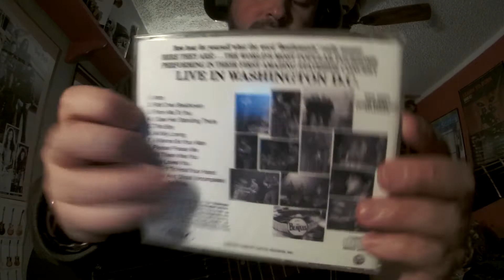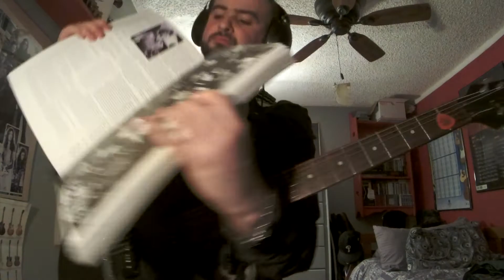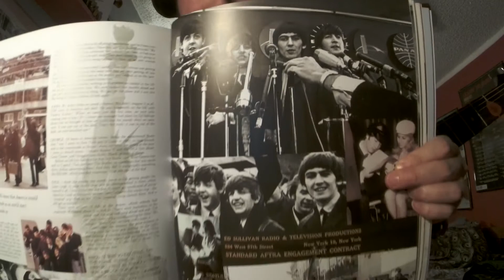The Beatles ALL MY LOVING(Live @ The WashingtonDC Coliseum February 11, 1964)(JOHN/GEORGEGTRIMPROV)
THE BEATLES ARE COMING!THE FAB 4 line up consist of Paul McCartney(Bass), John Lennon(GTR), George Harrison(GTR), and Ringo Starr(Drums) was officially completed by Aug/Sept '62.THIS WAS A POWERFUL FOURSOME.John Lennon states in 1966, "We're more popular than Jesus now."Before, being turned down by record companies time again, it was not until Brian Epstein(The Beatles manager)saw The Quarrymen/Silver Beatles(The Beatles original band name)play at the Cavern Club in the UK in the early 60's who was inspired and signed them a record deal in May '62 at EMI Records on Abbey Road.George Martin(The Beatles Producer)wanted to capture a live recording album of The Beatles playing live at the Cavern Club, but terrible acoustics in the club and bad sound quality made Martin deflate the idea.Therefore The Beatles made their first live band album to capture the club vibe(few overdubs)in EMI studios instead during a long jam session at Abbey Road which became to be the "Please Please Me" album.The majority of The Beatles first album was recorded on one day in a 13 hr straight jam session on a BTR 2 track tape machine.The album was a mixture of covers and Lennon/McCartney originals.Brian Epstein and The Beatles meet up with A&R man and Parlophone Label organizer George Martin on Wed June 6, '62 at London's Abbey Road studio for a final battle for a recording contract.This was the only recording session taken place at Abbey Road studio's with drummer Pete Best before Ringo Starr joining the group in Aug '62.The Beatles arrive at John F. Kennedy's airport in New York on Feb 7, '64 for the 1st time in the US.The 1st Beatles press conference was also held at JFK's airport.On Feb 8,'64 rehearsals began at CBS Studios in NY for The Beatles debut on the Ed Sullivan show where 73 million views would tune in on Feb 9, '64.George Harrison playing 1 of the 2 Gretsch Chet Akins Country Gentlemen guitars(similar but different controls).John Lennon playing his trusty Rickenbacker '58 325 which was repainted black(original finish was natural)with the factory style Kauffman vibrato system now being replaced to a Bigsby tremolo, and the knobs were also replaced because the factory "oven" knobs fell off the guitar.This was John's 1st American made guitar and was the 1st Rickenbacker 325 out of the 3 he had, and was the 2nd 6 string Rickenbacker 325.The Feb 12, '64 Carnegie Hall NY show would be John's last ROCK CONCERT with the guitar before it was retired for ever(restored to its original natural finish in the '70's)before using his new '64 Rickenbacker 325 in stock black and Kauffman vibrato system.Both Lennon and Harrison acquired an upgraded Vox AC-30 in a stock black covering instead of the white(recovered black AC-30's), by late '63 they BUMPED up to Vox AC-50(possibly AC-100)amps.Paul McCartney using his 2nd '63 Hofner violin 500/1 model bass(which he still uses today!)which was purchased sometime between Oct-Dec '63.Paul was also using a Vox T-60 bass amp but was shortly replaced by a custom made Vox AC-30 that was modified by Vox worker Dick Denney to suit a bass.The reason why McCartney's amps were replaced was because the T-60's kept blowing up and would have to be fixed or replaced by Beatles roadie Mel Evans.Paul eventually started using a Vox AC-100 cab/head in late '63.Ringo Starr playing his 20" Ludwig Black Oyster Pearl Kit #2 that he purchased in early '64 at Manny's Music in NY after arriving to the US for The Beatles 1st American tour.This would be kit #2 and the 2nd of the 20" bass drum kits.In addition Ringo did purchase a 20" Zildjian cymbal which can be seen pretty clearly during the Ed Sullivan shows/rehearsals, and later switched from Swiss-made Paiste cymbals(purchased at Drum City) to Zildjian Turkish cymbals.Drop-"T" logo head #2 in action!I'm wearing my “I Love The Beatles” pin my mom gave me when I became a Beatles fan.It’s an original pin from the 60’s you can see girls wearing in photos than.IT WAS HARD TO HEAR WHERE I WAS AT IN THIS CONCERT OVER THE ROCK'N ROLL SCREAMS OF BEATLEMANIA MEYHAM AND RAUNCY PA SYSTEMS!Mel Evans on the side lines(The Beatles roadie)would help Ringo Starr rearrange the drum kit on the rotating platform the group used to face different sections of the crowd in the coliseum.I did this show in few takes to capture a LIVE BEATLES CONCERT VIBE.Film studied carefully!Ladies Gentlemen THE BEATLES LET'S BRING THEM ON!
The Beatles 1st U.S. Concert @ the Washington Coliseum February 11, 1964 FULL Setlist
1.Roll Over Beethoven
2.From Me To You
3.I Saw Her Standing There
4.This Boy
5.All My Loving
6.I Wanna Be Your Man
7.Please Please Me
8.Till There Was You
9.She Loves You
10.I Want To Hold Your Hand
11.Twist And Shout
12.Long Tall Sally
The Beatles
John Lennon-gtr
Paul McCartney-bass gtr
George Harrison-gtr
Ringo Starr-drums
Gear
Gibson/EpiphoneLesPaulSpecial1P-90's
VoxAC-30AmpPlug(Channel1/ReverbSetting)
VoxPythonJohnLennonStrap
VicFirthPhones
TheBeatlesLive@WashingtonColiseumFeb11,'64T